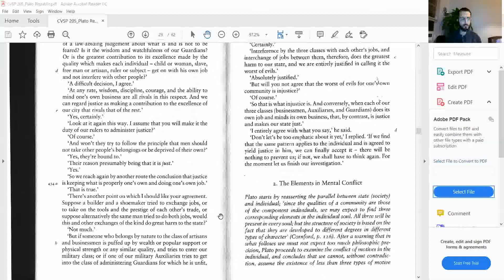Lecture 12: Justice and Politics in the Republic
In this lecture, we examine Plato's notion of justice and its relationship to the polis.